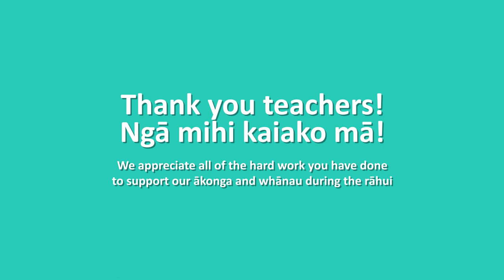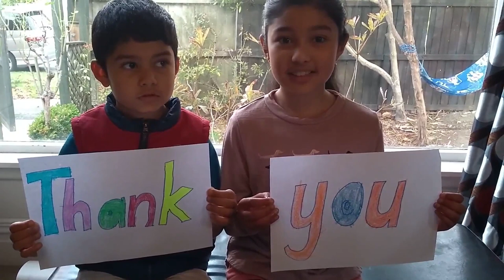Ngā mihi kaiako mā! Thank you teachers!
The ākonga and whānau of Waitaha appreciate all of your hard work over the rāhiui and as help as we return to school.